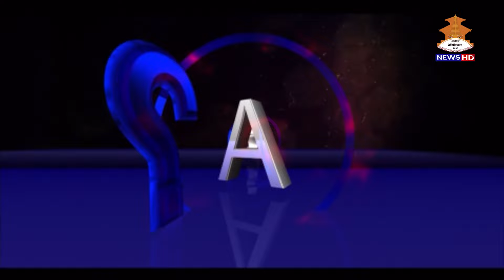Jigyasha with Pradeep Yadav, Minister, Ministry of Health and Population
Jigyasha with Pradeep Yadav, Minister, Ministry of Health and Population, Government of Nepal|| 2081/03/13 ||  NEPAL TELEVISION